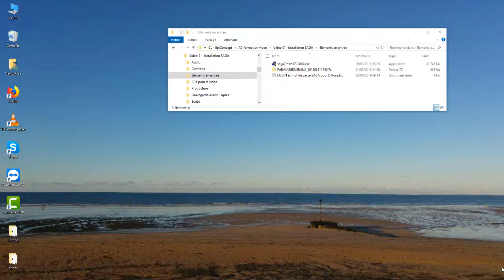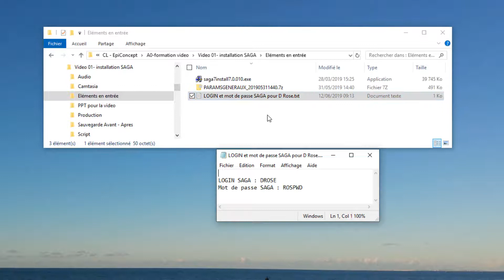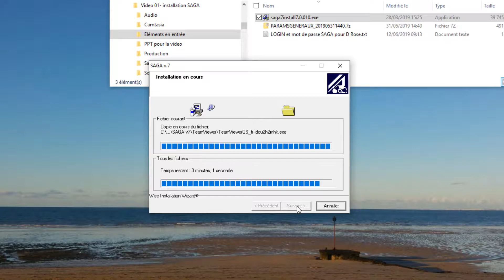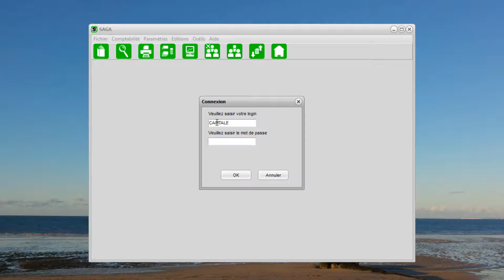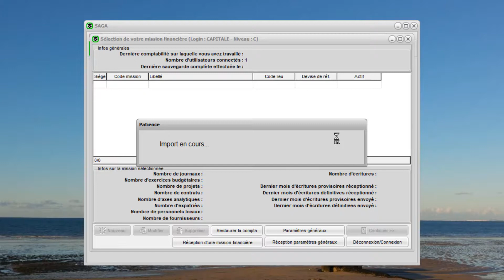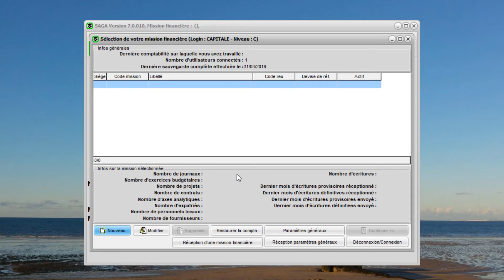Tutoriel SAGA Epiconcept n°1.1 : installation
Logiciel Saga d'Epiconcept : ce tutoriel vous présente comment procéder à une installation initiale de SAGA 6.1 ou 7.1.
Saga est un logiciel de gestion financière de terrain pour organisations de solidarité internationale.